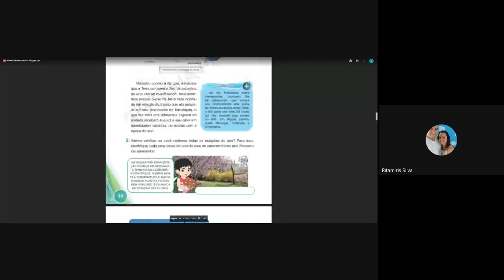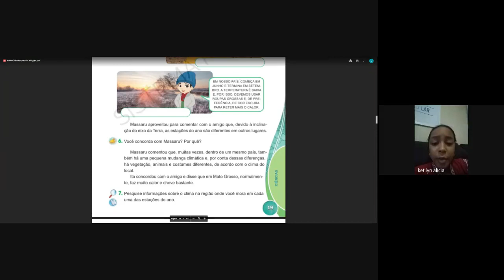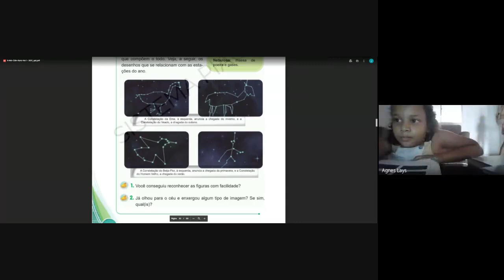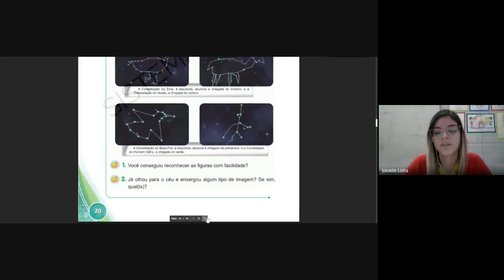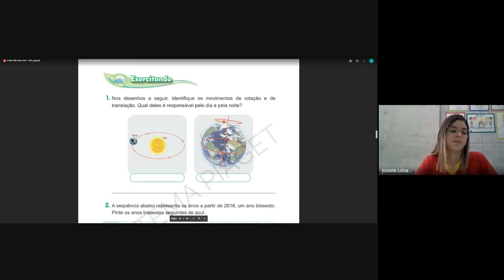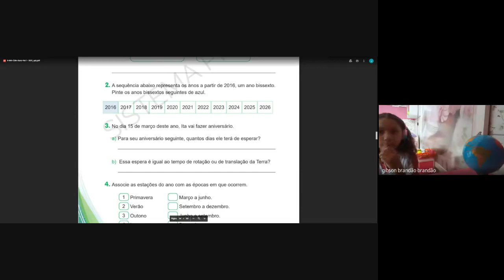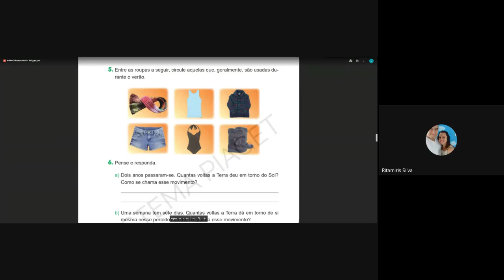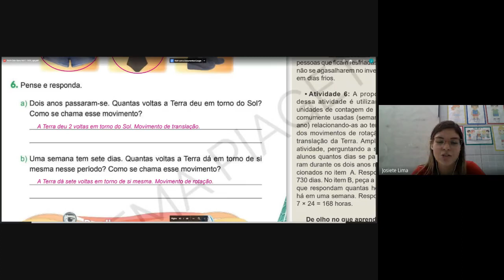3° ano - 18/03 - Ciências